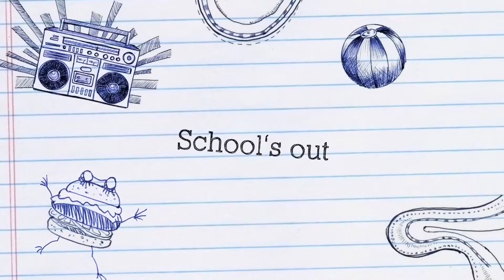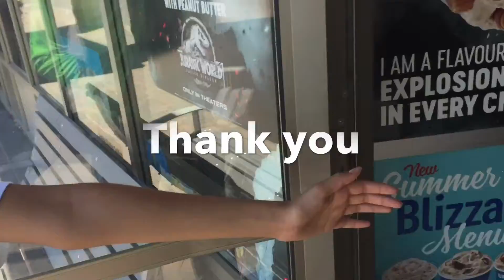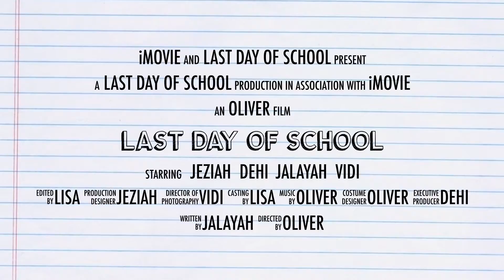Last Day Of School 2018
PARENTS: Celebrating the last day of school is equally important as the first day of school. This is a significant milestone. A sense of accomplishment for the kids. Show them you appreciate their hard work during the school year.